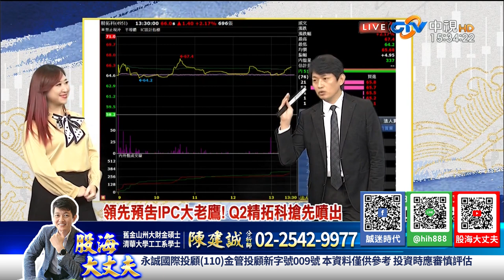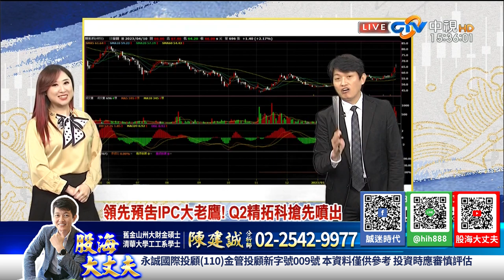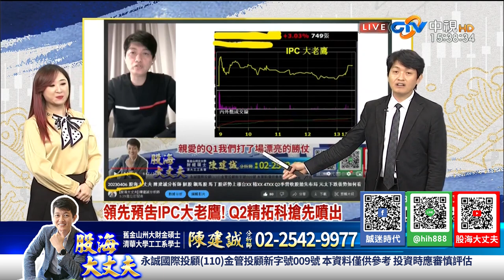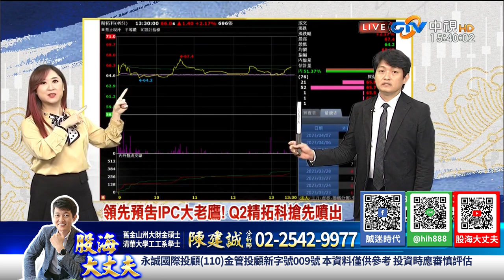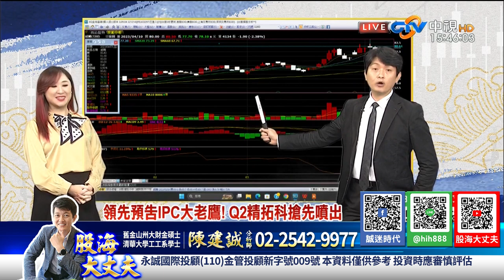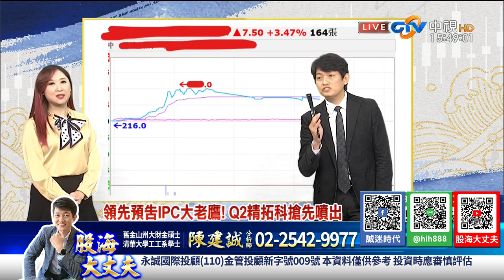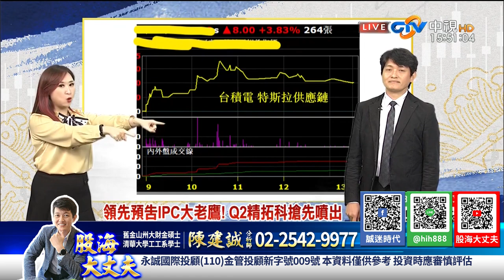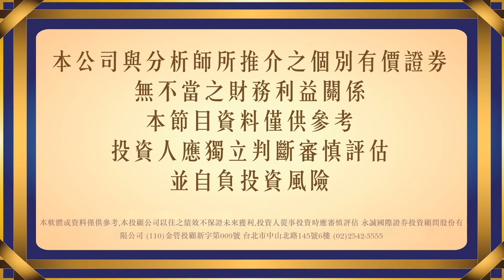領先預告IPC大老鷹Q2精拓科搶先噴出賺完Q1 集團作帳股 Q2獲利已經悄然展開｜20230410｜陳建誠 分析師｜股海大丈夫｜中視